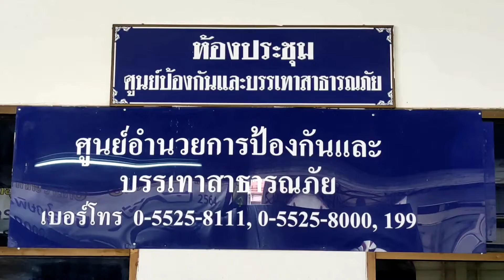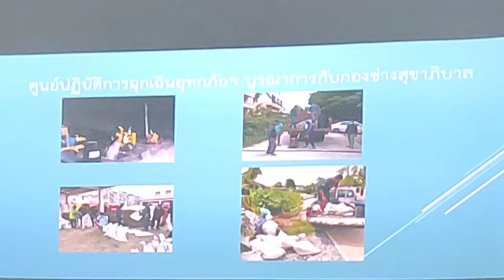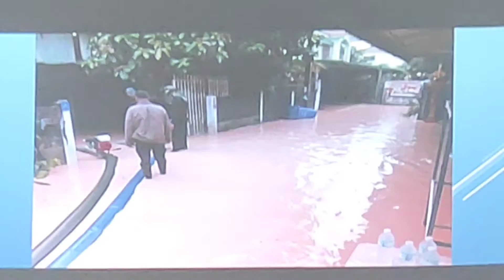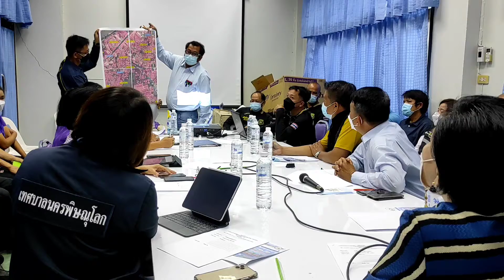นายกเล็กสองแควตั้งวอร์รูมรับมือน้ำท่วมขังจากพายุโกนเซิน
เมื่อเวลา 14.00 น. วันที่ 10 กันยายน 2564 ที่ห้องประชุมงานป้องกันและบรรเทาสาธารณภัยเทศบาลนครพิษณุโลก ดร.เปรมฤดี  ชามพูนท นายกเทศมนตรีนครพิษณุโลก พร้อมด้วยคณะผู้บริหาร เจ้าหน้าที่งานป้องกันและบรรเทาสาธารณภัย และเจ้าหน้าที่ส่วนช่างสุขาภิบาล  ร่วมประชุมคณะกรรมการศูนย์ปฏิบัติการฉุกเฉินป้องกันและแก้ไขปัญหาอุทกภัย วาตภัยและดินถล่ม เทศบาลนครพิษณุโลก ปี 2564 เพื่อรับทราบผลการดำเนินงานในการรับมือสถานการณ์น้ำท่วมในเขตเทศบาลนครพิษณุโลก โดยเฉพาะในพื้นที่ชุมชนดีอินทร์พัฒนาที่ได้รับผลกระทบอย่างหนัก และได้ร่วมกำหนดแผนการเข้าช่วยเหลือบรรเทาทุกข์ให้กับประชาชนในพื้นที่ได้อย่างทันท่วงที
   ดร.เปรมฤดี ชามพูนท นายกเทศมนตรีนครพิษณุโลก กล่าวว่า “ในการประชุมคณะกรรมการศูนย์ฯในครั้งนี้เพื่อรับทราบรายงานการดำเนินการแก้ไขปัญหาน้ำท่วมในพื้นที่ในช่วงเวลาที่ผ่านมา โดยเฉพาะพื้นที่ชุมชนดีอินทร์พัฒนาที่ได้รับผลกระทบอย่างหนัก มีประชาชนได้รับความเดือดร้อน จำนวน 29 ครัวเรือน ซึ่งในหลายพื้นที่จุดเสี่ยงในเขตเทศบาลนครพิษณุโลกได้ประสบปัญหาน้ำท่วมขังในพื้นที่ชุมชนต่างๆมีจำนวน 26 จุด โดยกระจายออกไปตามโซนต่างๆ อาทิ ชุมชนดีอินทร์ ซอย 1/5  ชุมชนดีอินทร์ ซอย 2/4  ชุมชนประชาอุทิศ ซอย 10  ชุมชนธรรมบูชาซอย 1   สีหราชเดโชชัย 31 พระลือซอย 10 เป็นต้น  ซึ่งทางเทศบาลนครพิษณุโลกได้สั่งการให้เจ้าหน้าที่เข้าไปช่วยเหลืออย่างเร่งด่วน  โดยระดับน้ำลดลงอย่างต่อเนื่องกลับเข้าสู่ภาวะปกติแล้ว แต่ยังคงต้องมีการเฝ้าระวังและเตรียมความพร้อมตลอด 24 ชั่วโมง เนื่องจากมีประกาศกรมอุตุนิยมวิทยา แจ้งเตือนเรื่องพายุโซนร้อนกำลังแรง “โกนเซิน” จึงส่งผลทำให้ประเทศไทยมีฝนตกหนักอย่างต่อเนื่องจนถึงวันที่ 14 กันยายน 2564 นี้ ด้วยความห่วงใยพี่น้องประชาชนเทศบาลนครพิษณุโลกจะรวบรวมข้อมูล สาเหตุ สภาพพื้นที่ นำมาวิเคราะห์เพื่อการวางแผนแก้ไขปัญหาน้ำท่วมอย่างตรงจุด ซึ่งได้มีการกำหนดเป้าหมายว่าเทศบาลนครพิษณุโลกจะต้องไม่มีน้ำท่วมในพื้นที่อีกต่อไป”
    สำหรับประชาชนที่ได้รับความเดือดร้อนจากปัญหาน้ำท่วมดังกล่าวสามารถขอความช่วยเหลือได้ที่ ศูนย์ปฏิบัติการฉุกเฉินป้องกันและแก้ไขปัญหาอุทกภัย วาตภัยและดินถล่ม เทศบาลนครพิษณุโลก ปี 2564  โทร. 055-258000 หรือ 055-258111 และสายด่วน 199 ตลอด 24 ชั่วโมง